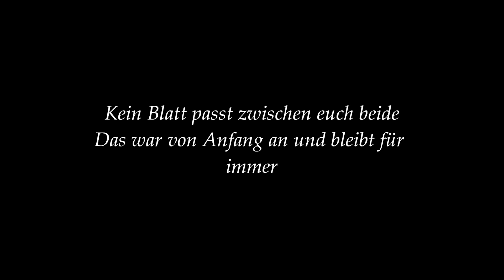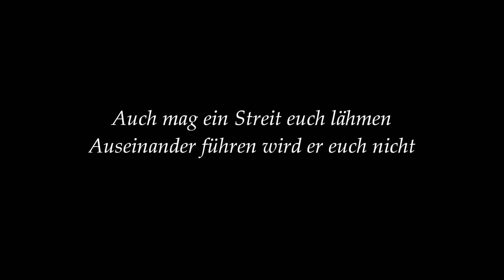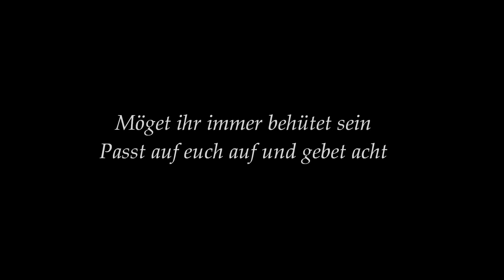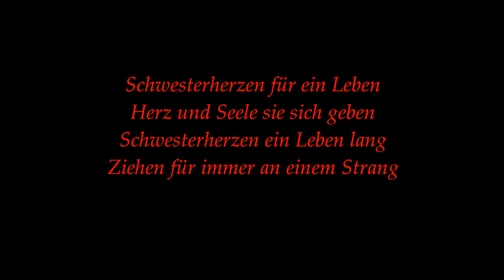Mike West - Schwesterherzen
Mike West
Schwesterherzen
Text und Musik  Mike West
Studio West  Mai 2019